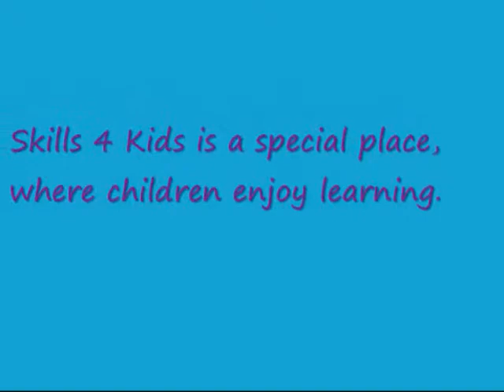The Skills 4 Kids Science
Schools traditionally have tried to take the mystery out of science for their students.  We would rather show our kids the wonders of science and enabling them to find the answers themselves.

Each lesson generally has one main theme. During circle time, we ask at least one thought-provoking question.  It might be something like "Why does one egg float in water and another one sink?" Our kids then set out to learn why.  Although some projects are completed individually, we more often than not work together as a team.  We frequently conduct fun experiments that can result in funny, surprising, and sometimes gross outcomes.  Science can be fun; science can be bizarre; and, yes, science can be truly disgusting.  It is, however, never dull.